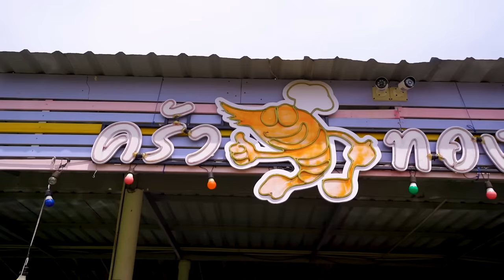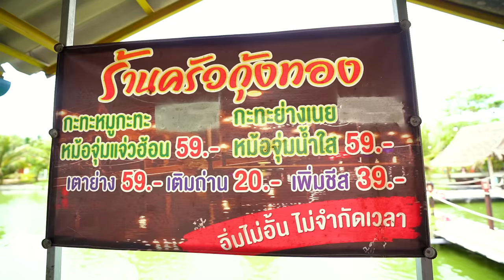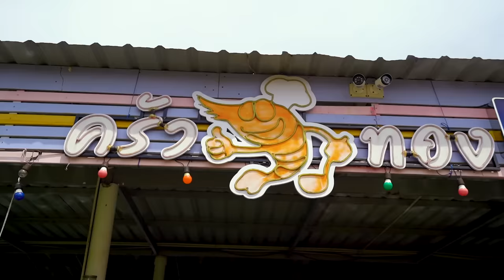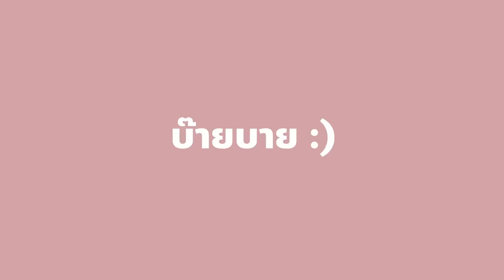บุฟเฟ่ต์กุ้งแกะ 159 บาท!!! ปู หอย หมึก..ย่างเนยฉ่ำๆ ที่สุดของความคุ้ม! 🔥🦐✨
จุดอ่อนคือไม่ชอบแกะกุ้ง ส่วนจุดแข็งคือ..
ร้านนี้ไม่ต้องแกะกุ้งเองงงงงงงง!
บุฟเฟ่ต์ กุ้งแกะไม่อั้น 159 บาท!
หมึก ปู หอย หมู ย่างเนย ฉ่ำๆ~ 🦐🦑🦀
แถมมีกระทะให้เลือกถึง 4 แบบจุกๆ
จิ้มจุ่ม ก็มา เตาย่างก็มี ไปตำด่วนนนน!

🔥🦐✨ ร้านที่ 84 : ครัวกุ้งทอง